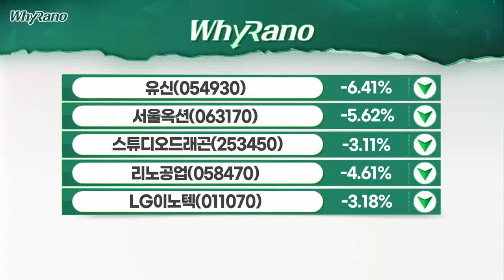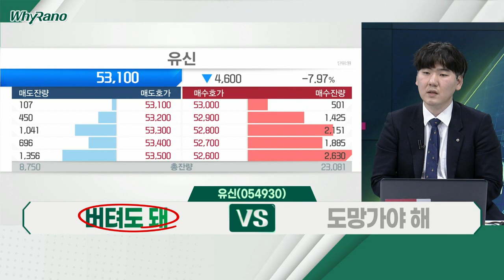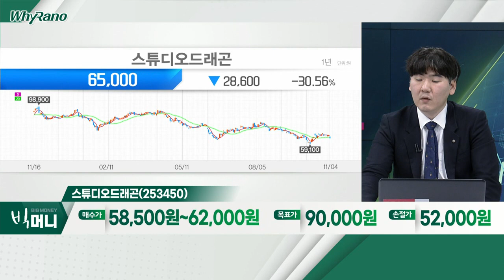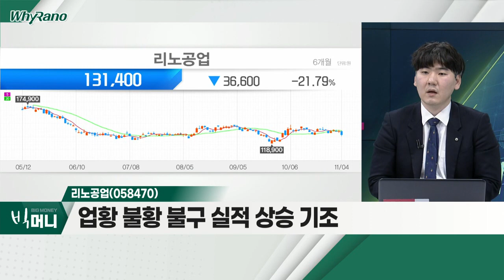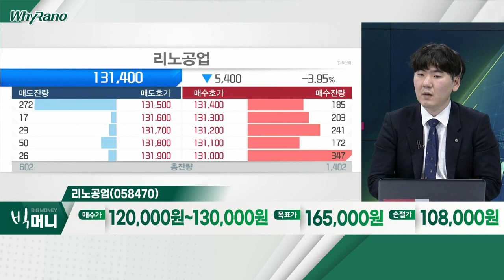유신(054930), 스튜디오드래곤(253450), 리노공업(058470)_WhyRaNo (20221104)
유신(054930)
- '원팀 코리아' 명단에서 제외… 실망 매물 출회
- 사우디 네옴시티 터널 프로젝트 참여 중
- 엔지니어링 컨설팅 업체ㆍ실적 증가세

- 금리 인상 기조… 성장주 가치 하락
- '작은 아씨들ㆍ환혼' 등… 3분기 탄탄한 라인업
- 글로벌 OTT 규모 확장… 영업이익률 개선

- 검사용 소켓, 수요 지속… 성장세 유지
- 업황 불황 불구 실적 상승 기조
- 3분기 실적 또한 긍정적 전망